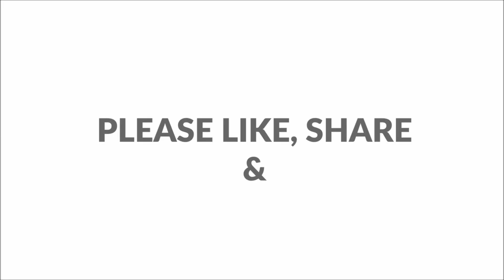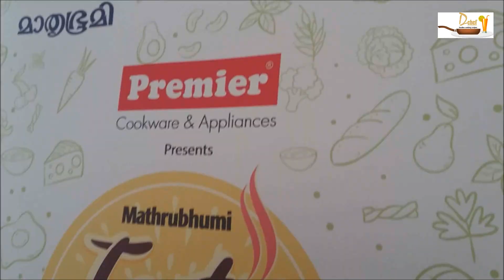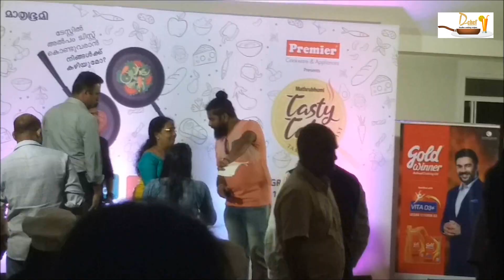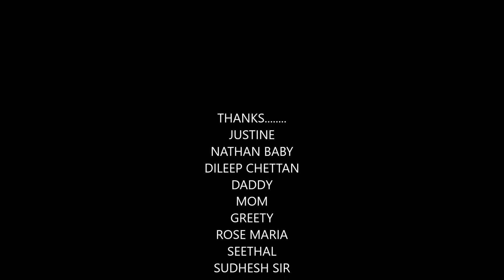ഗ്രാൻഡ് ഫിനാലെ എത്തിച്ച കോഴി ചേപ്പൻ വെപ്പ്| MATHRUBHUMI TASTY TALES|COOKERY CONTEST 2019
MY GRAND FINALE EXPERIENCE...IT WAS A WONDERFUL DAY...THANK GOD

12. നാടൻ ചിക്കൻ കറി